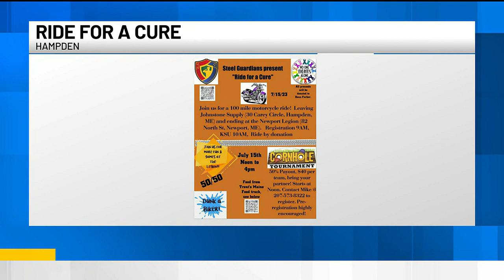5 Things To Do This Weekend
5 Things To Do This Weekend